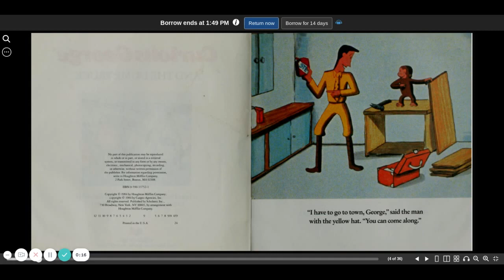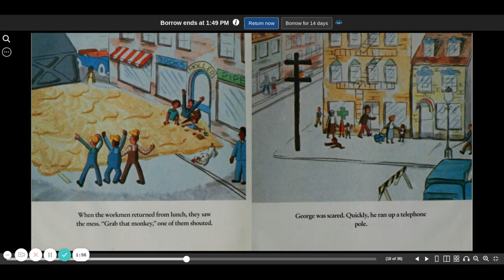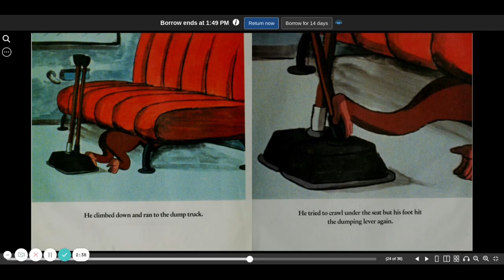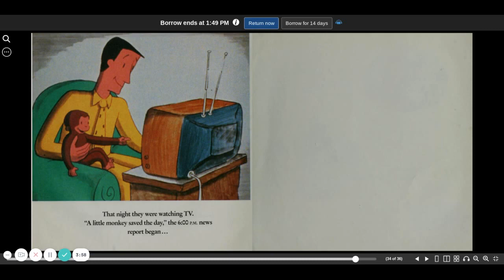Curious George and the Dump Truck read aloud children's book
Curious George and the Dump Truck   Margret & H A Rey